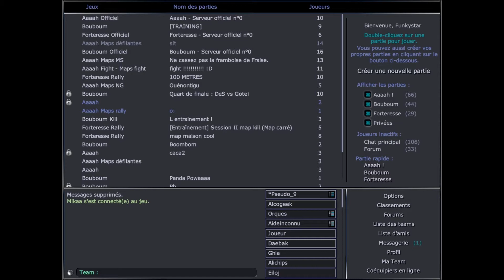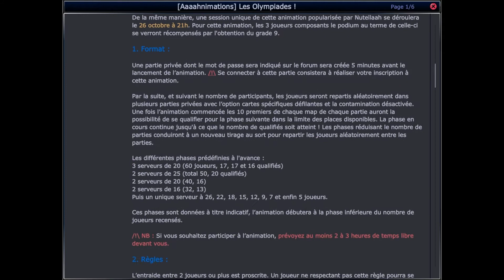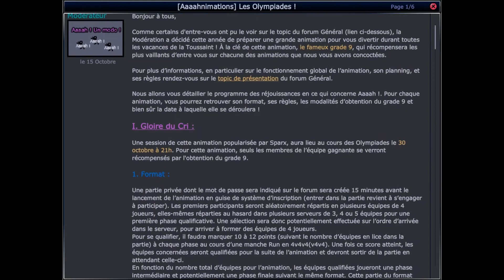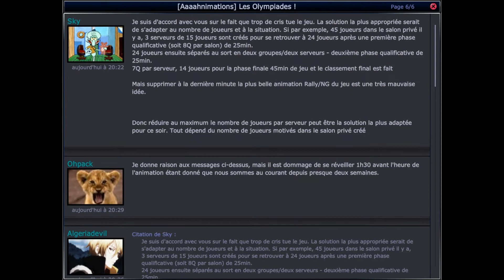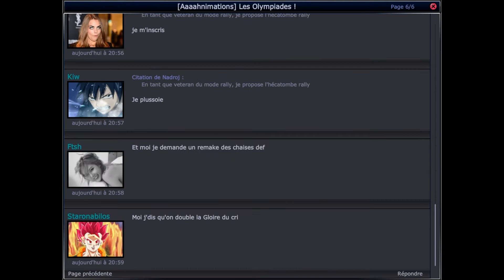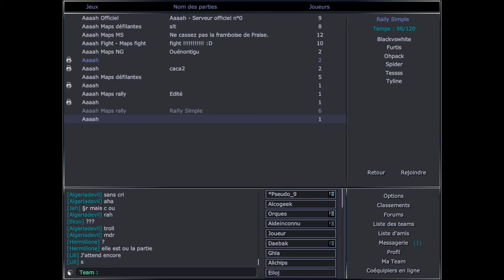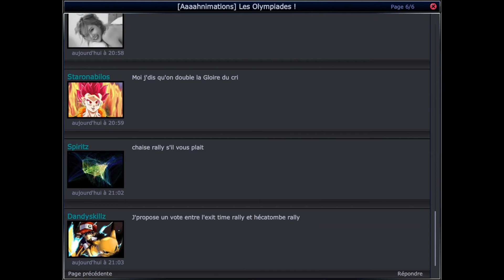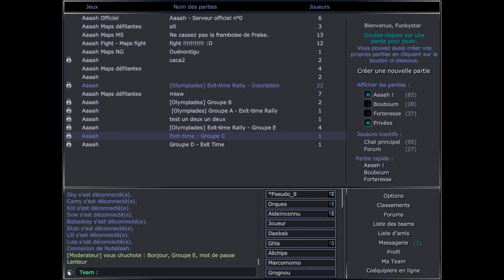[Présentation] Extinction Aaaah - Le mode Rally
Salut tout le monde ! On se retrouve aujourd'hui pour une nouvelle vidéo, présentation, sur Aaaah, plus de 2 ans après le mode défilantes, voici le mode rally. ;) Bonne vidéo à tous.